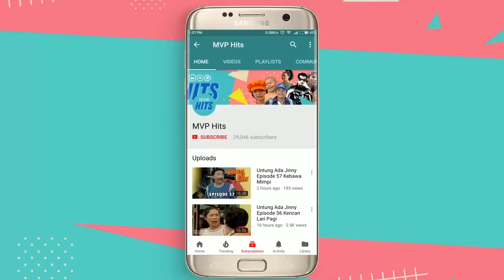Welas Jangan Setres | Suami Suami Takut Istri Episode 506